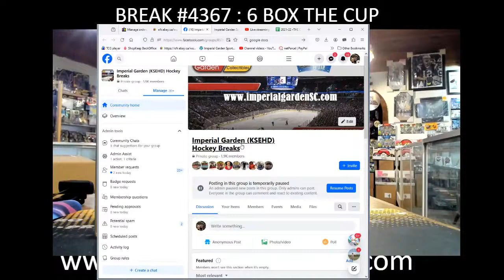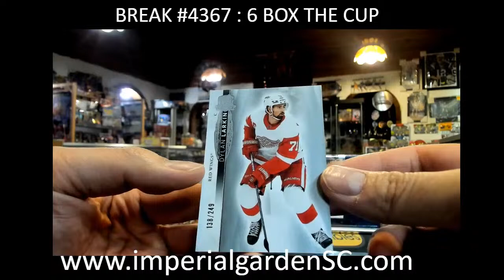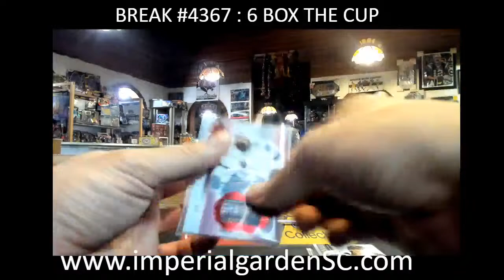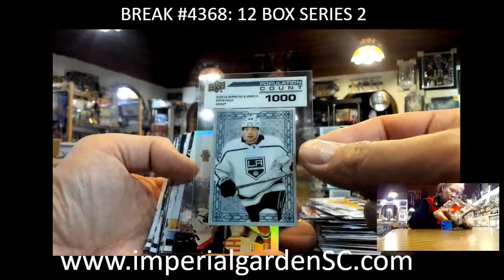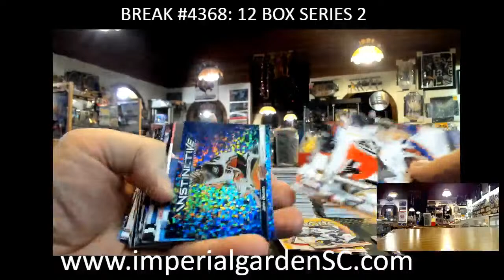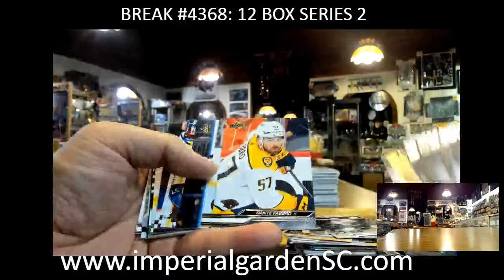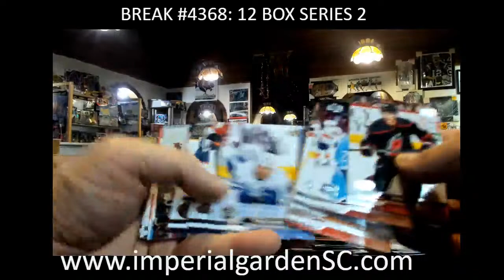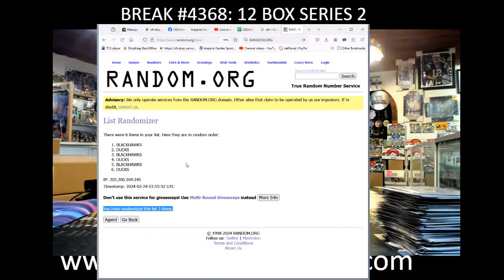IMPERIAL GARDEN SPORTS DAILY STREAM! LETS GO!